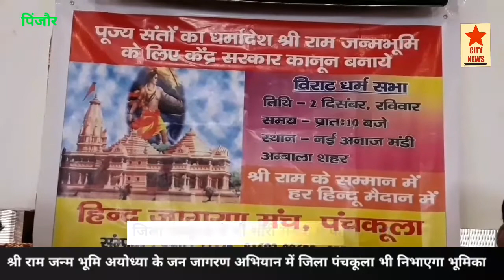अयोध्या में श्री राम मंदिर बने :पत्रकार वार्ता में उठी मांग।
सिटी न्यूज़।
 2 दिसंबर को नई अनाज मंडी हिसार रोड़ अंबाला शहर में होगी विशाल हिन्दू धर्म सभा, पिंजौर में आयोजित पत्रकार वार्ता में कहा कि अयोध्या में श्री राम मंदिर का निर्माण हो।